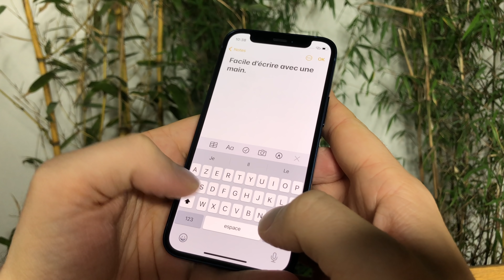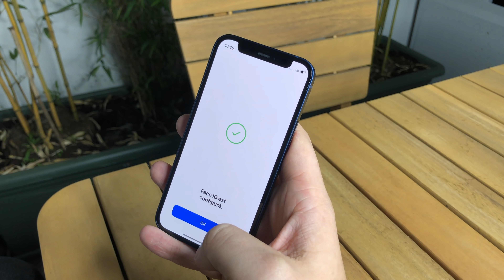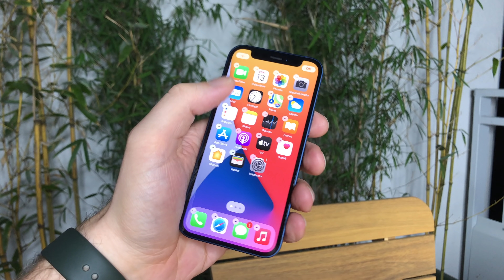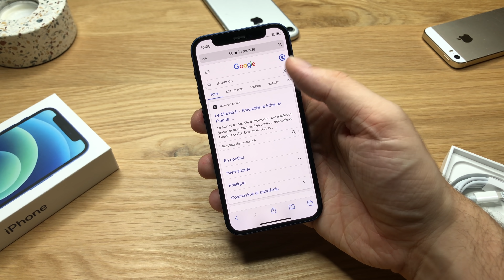Test iPhone 12 mini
Voici le nouvel iPhone 12 mini. Pour la première fois, Apple présente un iPhone avec ses dernières technologies dans un format ultra compact qui plaira aux nostalgiques de l'iPhone 5.

L'iPhone 12 mini sera t-il un best seller ? Faut-il que je craque pour ce format ? J'essaie de répondre à vos interrogations dans cette nouvelle vidéo !

Vous aimez ? Likez ! Vous avez des questions ? Commentez !